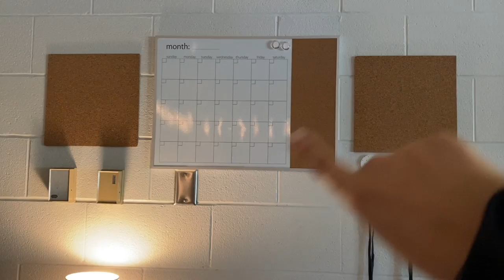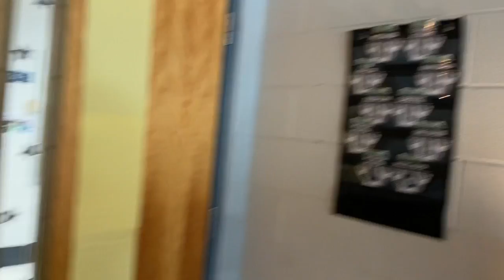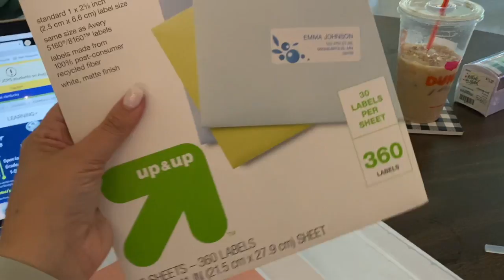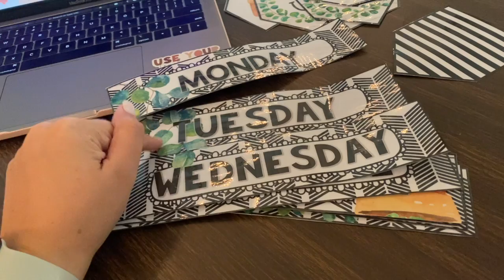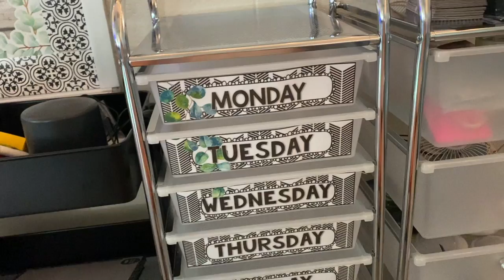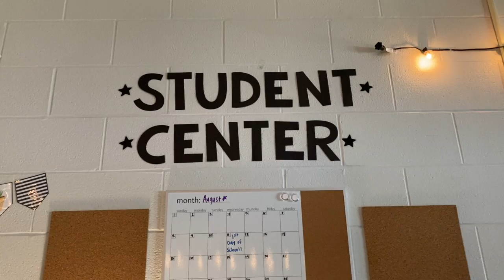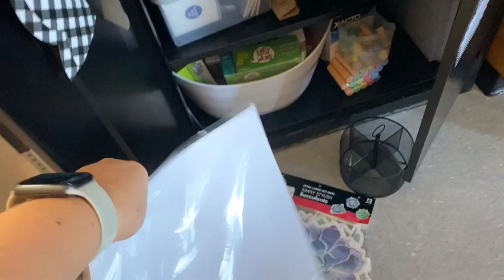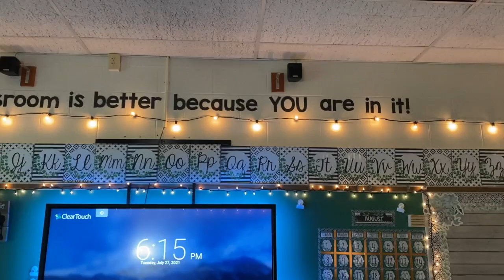CLASSROOM SET UP DAY 2 - 4th Grade Teacher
Here is classroom set up day 2. I am super excited about how these projects came together today! The room is coming together and I can't wait to have a new group of students here with me!

xo, Emilee

I love chatting with you and posting content daily (: Instagram - @miss.bees.class

Amazon Wishlist - If you'd like to contribute to my classroom you can do so by following the link to my wishlist. Please know that nothing is expected but is so appreciated!

Student Center Font: KG Summer Storm Smooth

The music is not mine! You can find it using the information below.

Track Name: All I Need